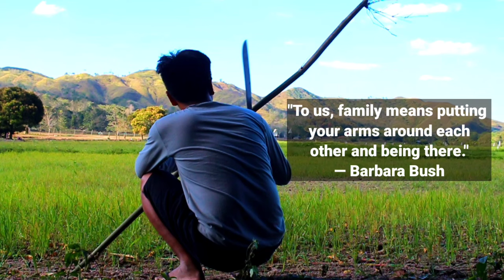FULL VIDEO: Life in The Philippines Country side Harvesting Vegetable by: Kabagis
Hi, I'm Kabagis Oliver from Province of Nueva Vizcaya. I grew up here I'm glad it's hard to live in the Province, even so you can find a lot of food here in the province just around the corner.

0:00 in this video
1:51 Tending My Garden and picking snails on the river
13:25 Feed my cow and getting bamboo shoots
27:07 harvesting bitter gourd and cook carabao skin
41:09 preparing breakfast harvesting vegetables
54:23 Harvesting corn and squash in the garden
01:08:32 harvesting ginger and cook dinakdakan
01:18:27 harvesting madre de cacao